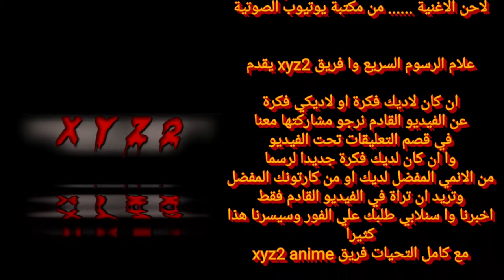رسم سريع غوكو من انمي دراغون بول زد